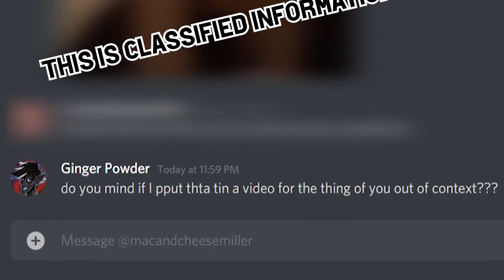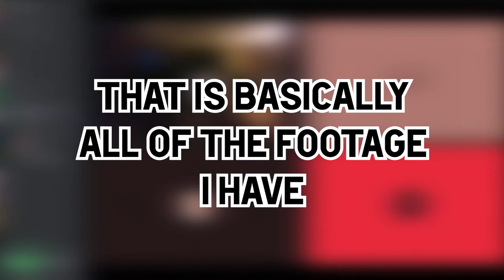my friend with no context...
this is a collection of a bunch of clips of my friend that have little to no context

I had too much fun working on this video
I used premiere for a majority of the editing process so I had a lot a fun